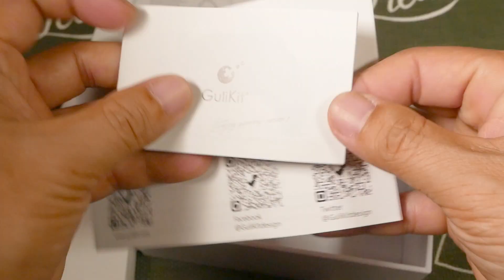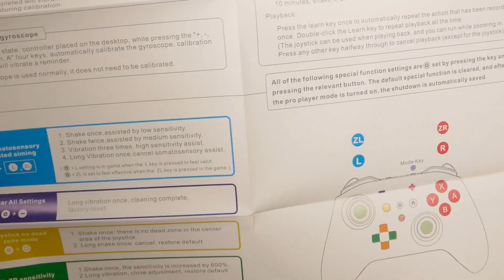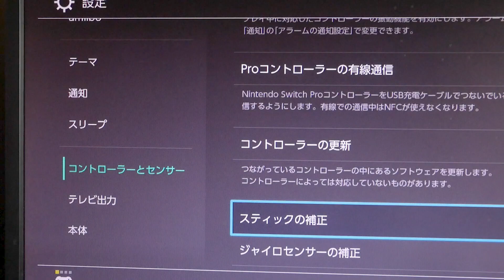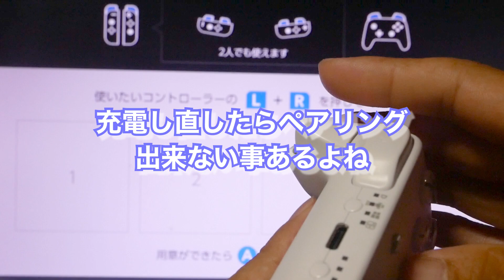【非純正】GuliKit KingKong 2 Pro Controllerというよく分からないけど良さげなプロコン見つけた【amiibo】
動画に出てくるプロコン（白は在庫がないようで黒のほう貼ってます）
GuliKit KingKong 2 Pro Controller

amiiboも使えてスリーブ解除も重量はやや重く感じるかも